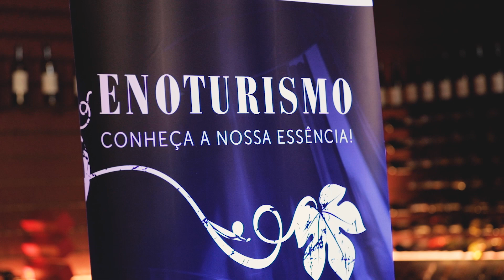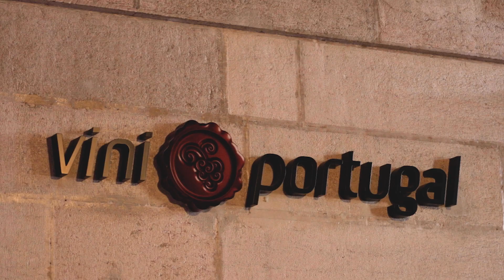Evento Enoturismo Lisboa